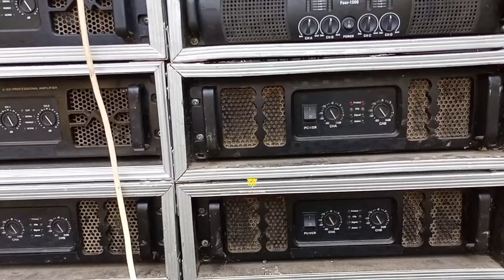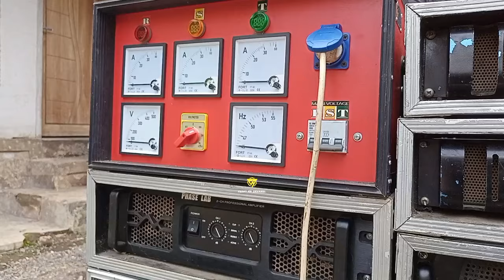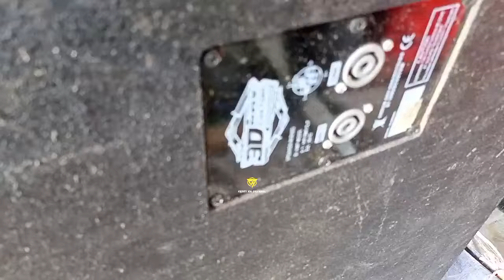Jgn salah paham..!!! Aneh tapi nyata, bos SAFA angkat bicara menolak ngejob ke sumbersewu th 2024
Grebek markas SHAFA AUDIO BONDOWOSO yg kebetulan juga hari ini ceksound pantauan pemuda GANAS mumbulsari Jember acara tarling/takbir keliling tahun ini 2024. Shafa memang sengaja tidak ke sumbersewu karena ada alasan tertentu..